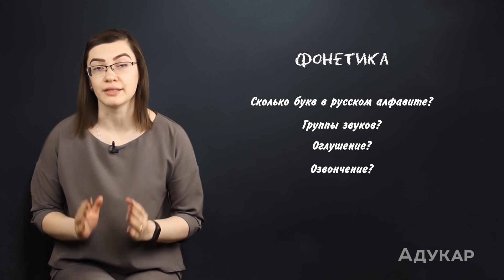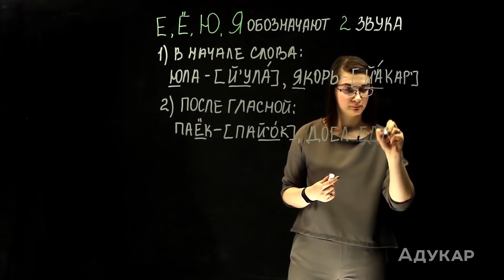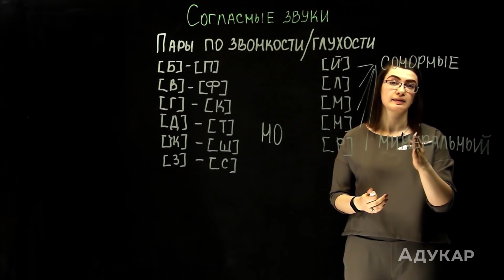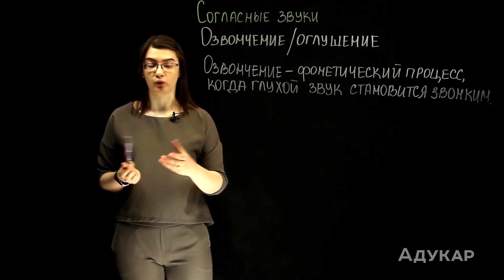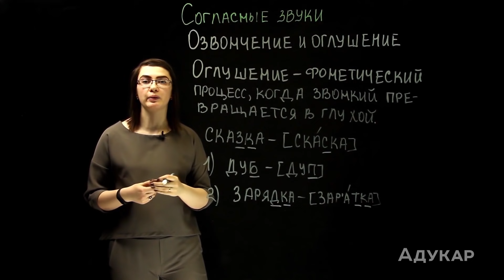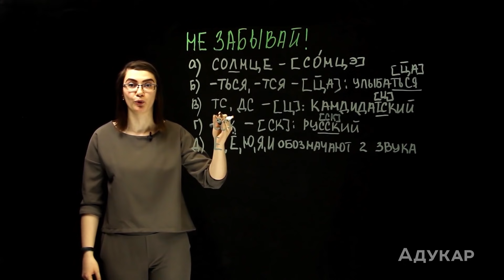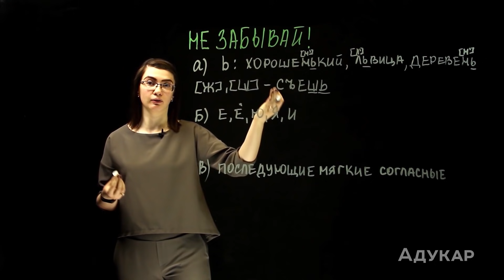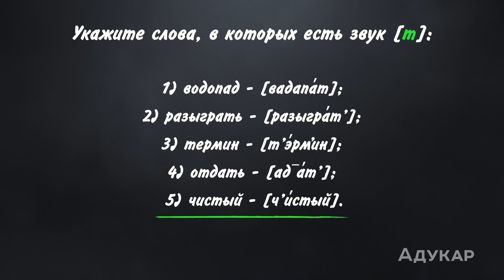Фонетика. Фонетический разбор слова | Русский язык ЕГЭ, ЦТ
Все правила из ЦТ и ЕГЭ по русскому языку по теме Фонетика. Смотри обязательно по порядку, чтобы избежать  обидных ошибок на ЦТ и ЕГЭ.